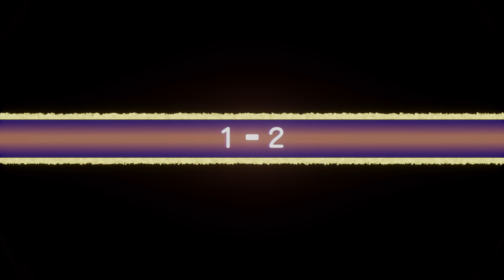Super Mario Bros In Dreams...